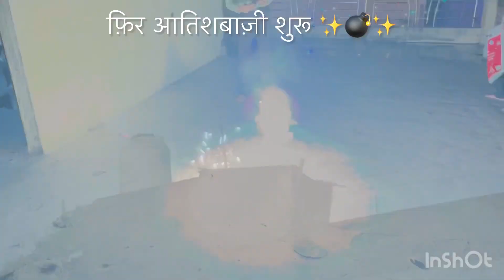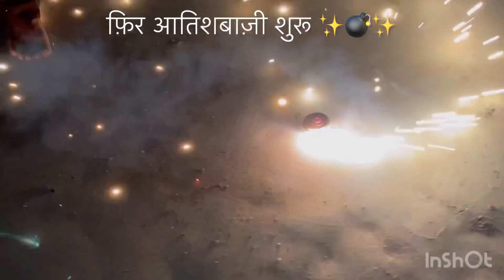घर पर मनाई दिवाली परिवार के साथ और आतिशबाज़ी की 🪔🪔✨❤️ !! Full Fun with family !! Enjoyed ✨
घर पर मनाई दिवाली परिवार के साथ और आतिशबाज़ी की !!